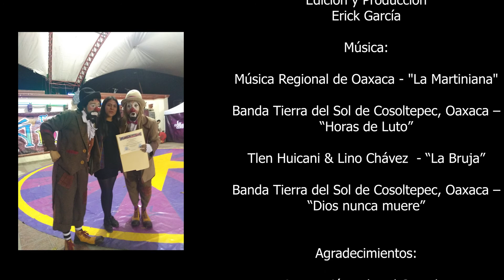Festival de las Ánimas: "Va por mi pueblo"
"Va por mi pueblo", fue la consigna que acompañó al maestro Víctor Valencia durante toda su vida, la cual dedicó a la difusión cultural en el municipio mexiquense de Ozumba.
La iniciativa cultural comunitaria del maestro Valencia tuvo un eco profundo en los sectores comunitarios, escolares, artísticos y culturales, no sólo en Ozumba, también llegó a toda la región de los volcanes.
Esta es una breve mirada de lo que ha sido este festival y su "Paseo con la Muerte". Era 2019, era la onceava edición, era y es el Festival de las Ánimas.